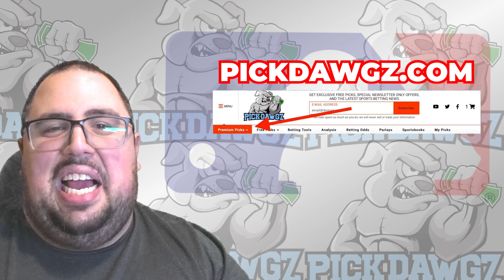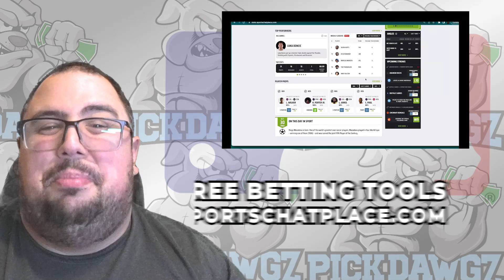San Diego Padres vs Philadelphia Phillies 9/6/23 MLB Free Pick Free MLB Betting Tips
The Philadelphia Phillies face off with the San Diego Padres in Wednesday's MLB Baseball action. Get Chris' Expert Pick and Prediction for this game.